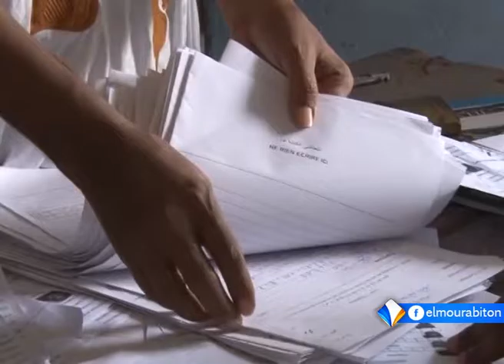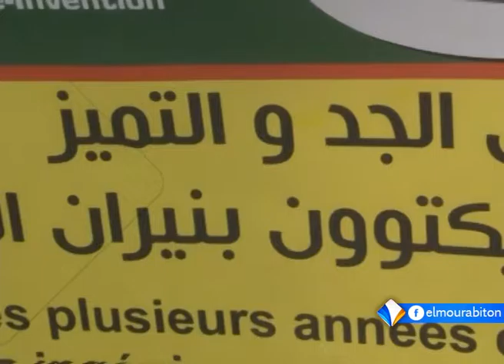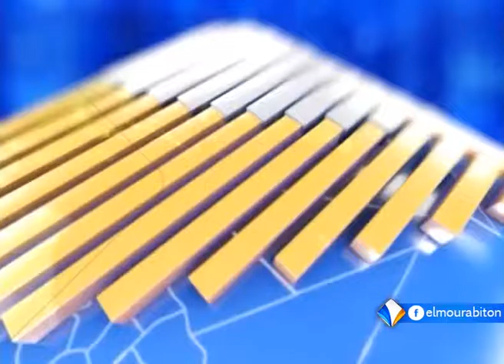نشرة أخبار الواحدة 15ـ06ـ2016 من قناة المرابطون.